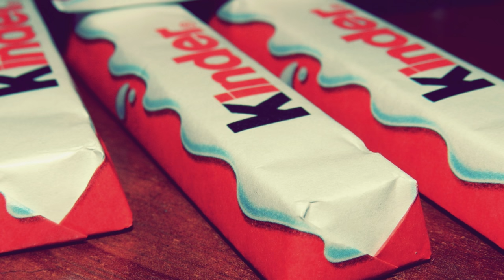Lisa and Lena - NACKTBILDER!! [ECHT] - 100 dislikes ?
hier sehen sie ein video in dem die echten Nachbilder von Lisa und Lena gezeigt werden
- natürlich entspricht dieses video auch der wahrheit c: !
 ♫ Music
 ☎ TeamSpeak
➪LetsShadow.de
 ✎Hardware
 🎬 Programme

■ VideoBearbeitung
➪Premiere Pro

■ BildBearbeitung
➪Photoshop

■ Aufnahmeprogramm
➪Action
 🎮 Minecraft!!